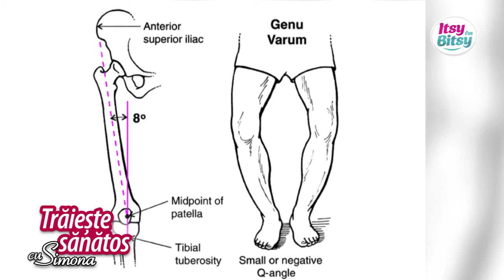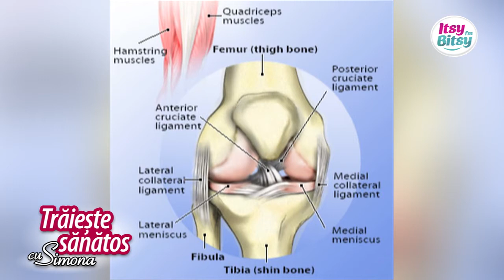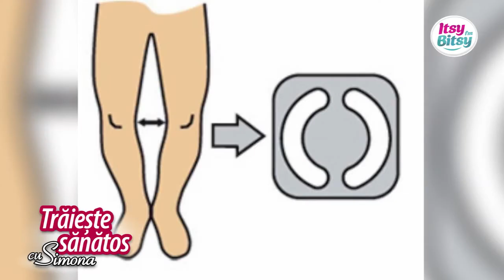Picioare cracanate? Iata solutia! - Gheorghe Burnei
Ce optiuni ai la dispozitie, daca observi ca micutul tau are picioare cracanate? Afla acum, la Traieste Sanatos cu Simona.

Urmareste-ne si pe si intra pe pentru si mai multe editii din Traieste Sanatos cu Simona!